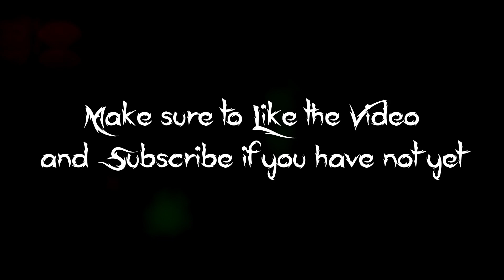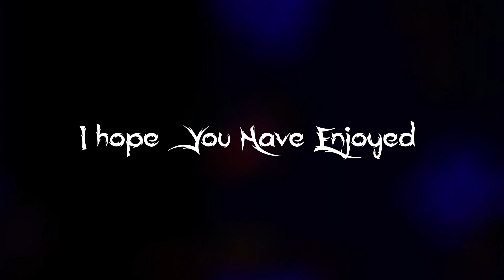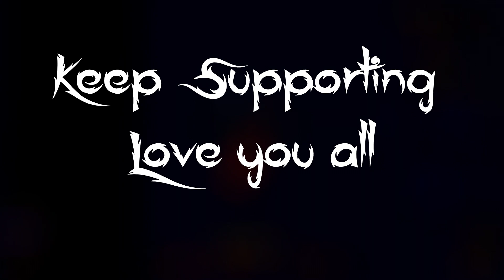Taming.io - ULTIMATE NAGINATA & Double Fox COMBO!